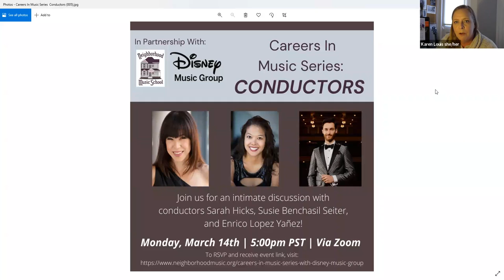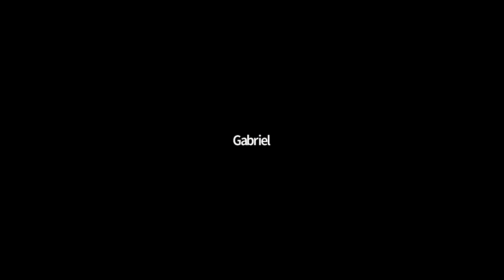NMS/DMG Careers in Music: Conductors!